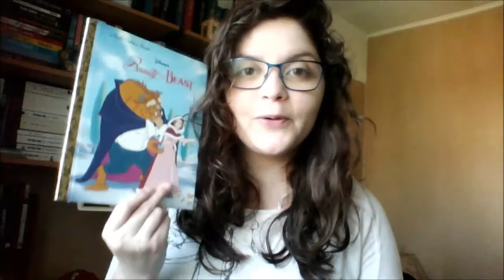Maratón Booktastic y BookTubeAThon | ¿Cómo me fue?